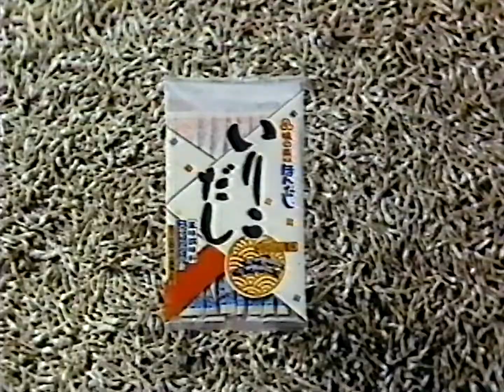味の素 ほんだし いりこだしCM 1985年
♪　ほんだ～しいりこだし　のサウンドロゴが印象に残ってる人も多いことでしょう。

出演、サウンドロゴ：三浦洸一